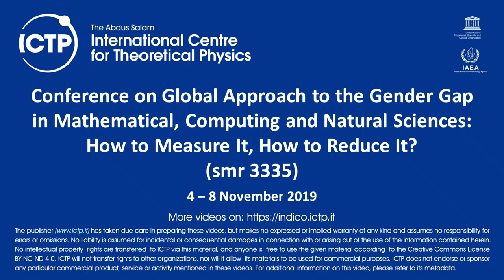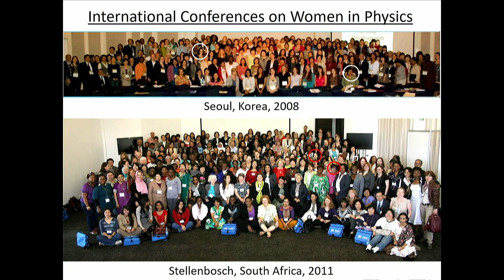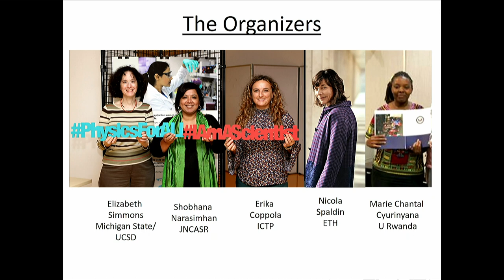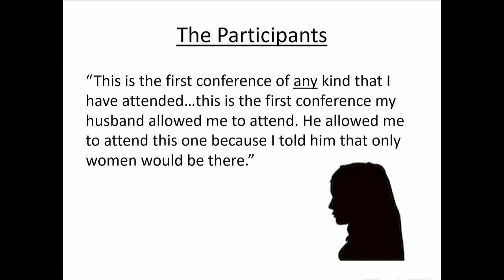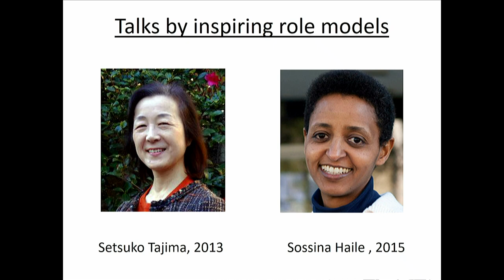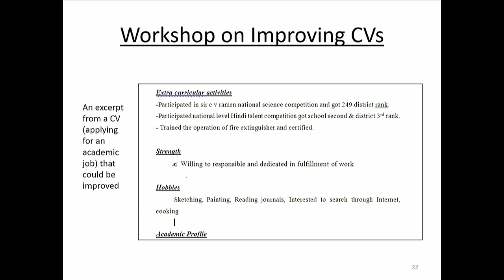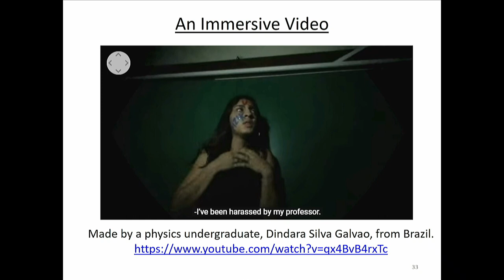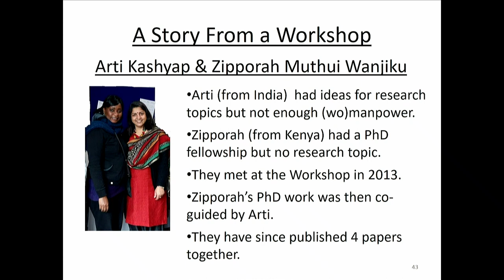“No longer alone!”: Career Development Workshops for Women in Physics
Speaker: Shobhana Narasimhan (Jawaharlal Nehru Centre for Advanced Scientific Research)
2019_11_06-10_30-smr3335